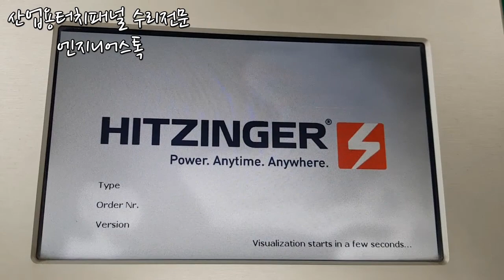SUETRON TPE070AGW 터치불량 터치패널 전원 테스트 영상!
SUETRON TPE070AGW 터치불량 터치패널 전원테스트 영상입니다.
간헐적으로 터치가 되지 않는 경우도 있고 터치시 이상한곳에 포인터가 찍히는 증상으로 수리입고되었구요.
터치과 액정을 전부 교체해야하는 상황으로 모두 교체수리를 진행했습니다.
현장 설비에 연결되지않아 Communication Error가 뜨는것을 확인했구요.
정확한것은 현장에 부착 후 확인해야해서 추후 현장방문 할 예정입니다:)

산업용 전자장비수리, 산업용터치패널수리전문은 엔지니어스톡입니다!